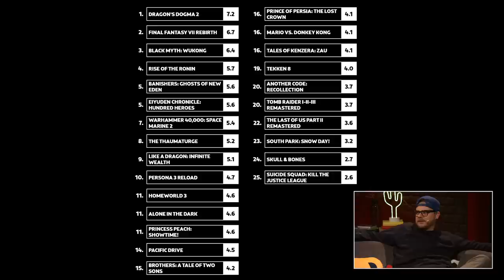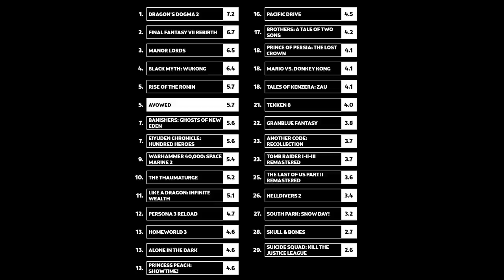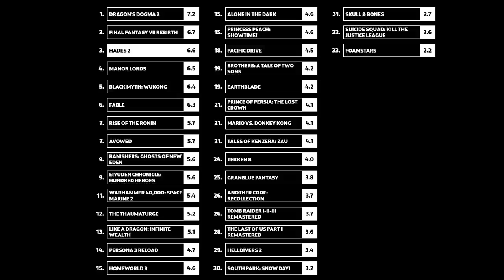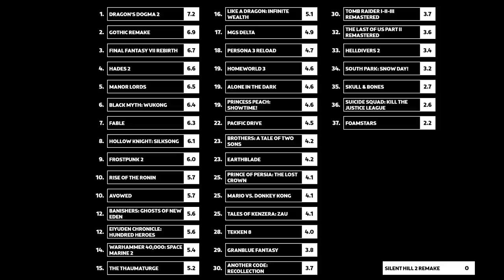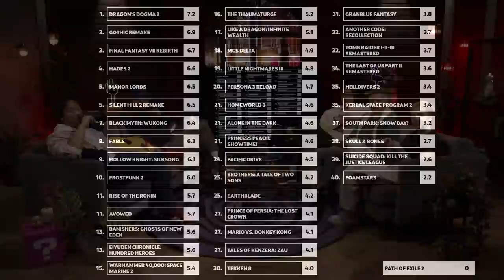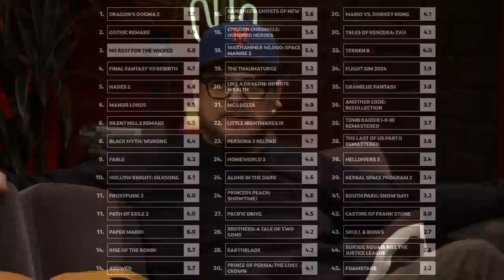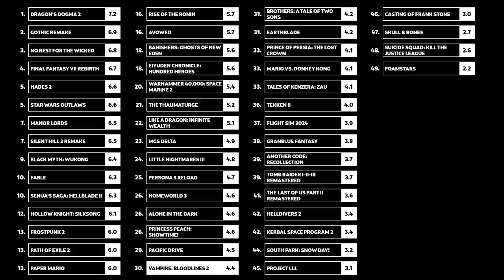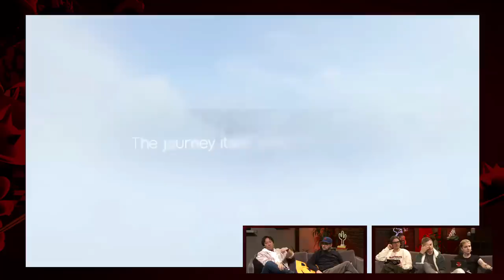DAS werden die größten HYPESPIELE 2024?! | Die große Gaming-Jahresvorschau 2024 (2/2)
2023 war ein richtiges Brett. So viele gute Titel in einem Jahr gab es noch nie. Doch kann 2024 da vielleicht doch mithalten? Titel wie etwa METAL GEAR SOLID DELTA, SILENT HILL 2 und STAR WARS OUTLAWS versprechen so einiges. Außerdem haben wir in der zweiten Ausgabe ein paar Community-Wünsche mit aufgenommen. Viel Spaß mit dem zweiten Teil der Jahresvorschau 2024!

In diesem Teil 2 sprechen wir über:

00:00 Intro / Begrüßung
05:12 Granblue Fantasy: Relink
11:36 Helldivers 2
15:40 Manor Lords
19:30 Avowed
26:11 Earthblade
30:49 Foamstars
35:35 Fable
40:22 Hades 2
46:03 Hollow Knight: Silksong
51:39 Frostpunk 2
55:29 Gothic Remake
1:00:10 MGS Delta: Snake Eater
1:09:25 Silent Hill 2
1:14:12 Kerbal Space Program 2
1:18:33 Little Nightmares III
1:22:53 Path of Exile 2
1:26:16 Flight Simulator 2024
1:32:31 The Casting of Frank Stone
1:37:40 Paper Mario: Die Legende vom
Äonentor
1:41:56 No Rest for the Wicked
1:46:41 Star Wars Outlaws
1:54:18 Project LLL
1:58:51 Senua’s Saga: Hellblade II
2:04:44 Vampire: The Masquerade - Bloodlines 2
2:08:30 S.T.A.L.K.E.R. 2
2:12:32 Windblown
2:16:25 Visions of Mana
2:22:19 Fazit der Spieleauswahl
2:26:36 Honorable Mentions (Elden Ring DLC, Judas, inZoi, Light no Fire,)